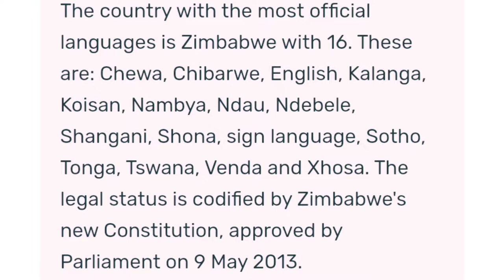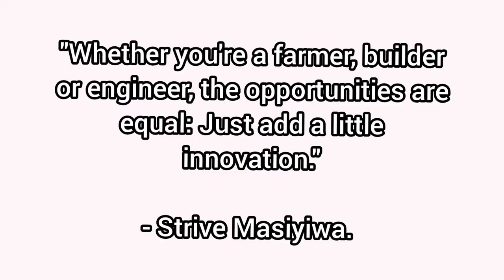Is Strive Masiyiwa the richest person in Zimbabwe? The richest billionaire in Southern Africa.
Is Strive Masiyiwa the richest person in Zimbabwe and Southern Africa? The richest billionaire in Zimbabwe revealed.

DESCRIPTION:
Welcome to Locate Success. Fun fact about Zimbabwe, the home of Strive Masiyiwa. Zimbabwe boasts the world's most official languages. There are 16 official languages in Zimbabwe. It actually holds the Guinness World Record for having the most official languages. Chewa, Chibarwe, English, Kalanga, Khoisan, Nambya, Ndau, Ndebele, Shangani, Shona, sign language, Sotho, Tonga, Tswana, Venda, and Xhosa are the official languages of Zimbabwe.

Strive Masiyiwa was born on January 29th, 1961. He is 61 years old. He is married to Tsitsi and they live in London, England, with their six children.

He and his wife Tsitsi established the Higherlife Foundation to help orphaned and impoverished children in Zimbabwe, South Africa, Burundi, and Lesotho. Masiyiwa's family charity has offered scholarships to approximately 250,000 young Africans over the last 20 years. He funds the education bills for over 40,000 orphans and sponsors students at colleges in the United States, the United Kingdom, and China.

Masiyiwa worked at ZPTC, Zimbabwe's phone business, after graduating from university in the United Kingdom.

Strive Masiyiwa overcame long-standing government opposition to create the Econet Wireless Zimbabwe mobile phone network in his home country of Zimbabwe in 1998. He owns just over half of Econet Wireless Zimbabwe, a publicly traded subsidiary of his bigger Econet Group. Strive Masiyiwa also controls a little more than half of Liquid Telecom, a private company that provides fiber optic and satellite services to telecom companies across Africa.
His other holdings include Burundi and Lesotho mobile phone networks, as well as investments in African fintech and power distribution companies.

Strive Masiyiwa once said, Whether you're a farmer, builder or engineer, the opportunities are equal: Just add a little innovation.

Is Strive Masiyiwa the richest person in Zimbabwe? Yes he's. He is the wealthiest individual in Zimbabwe, with an estimated net worth of 3 billion dollars as of April 2022. Telecom is his source of wealth. He is the 1012th richest person in the world and the 10th richest African billionaire.